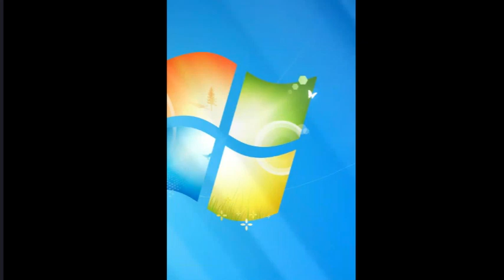I AM PLAYED SQUID GAME